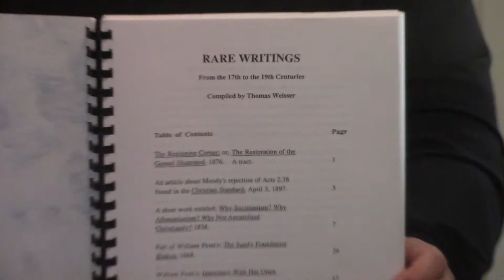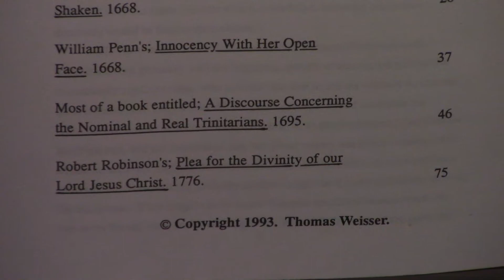Review | Rare Writings From The 17th-19th Centuries Compiled By Thomas Weisser